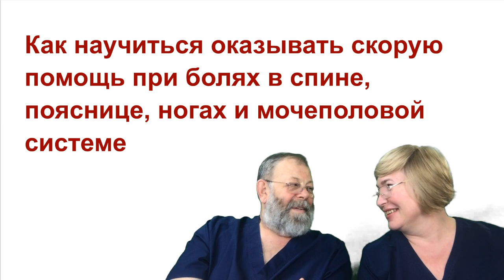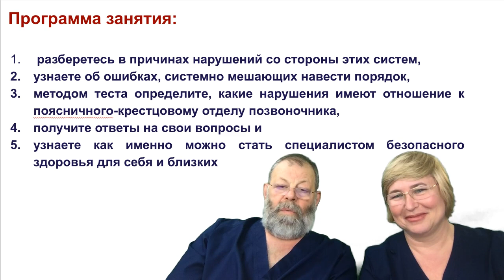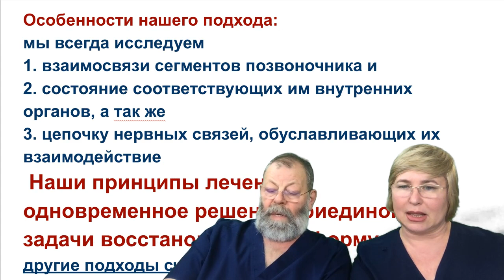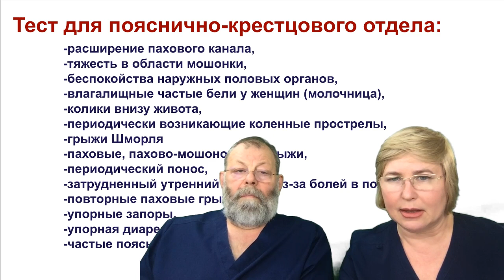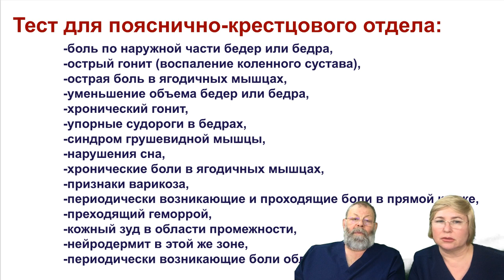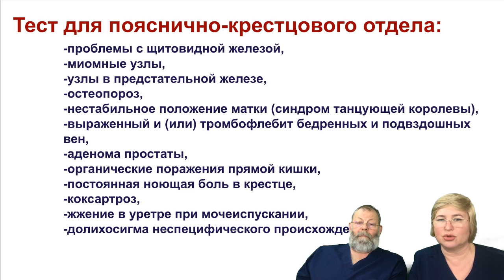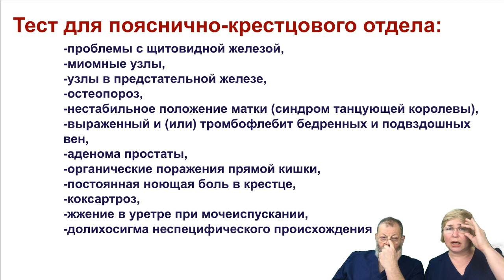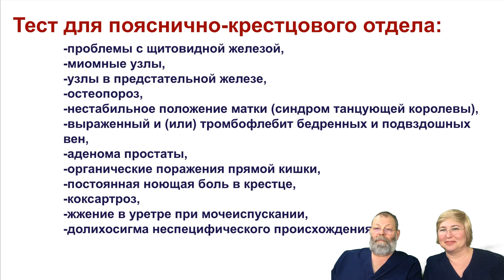Причины и скорая помощь при пояснично-крестцовых нарушениях. Как разобраться и стать специалистом